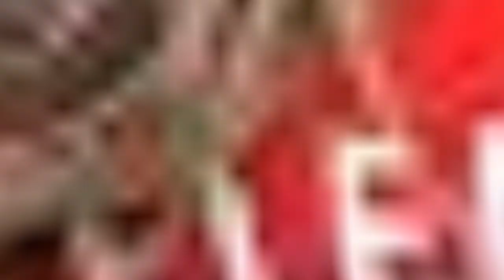Katie Zelem keen to do club and family proud with Manchester United triumph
Manchester United captain Katie Zelem is keenly aware both club and family bragging rights will be on the line when she leads out her side at Wembley for Sunday’s Women’s FA Cup final.

The midfielder’s Women’s Super League-leading Red Devils will look to unseat FA Cup holders Chelsea and claim a first major domestic trophy when they meet at the home of English football, which has sold out for the first time in the competition’s history.

It was at the old Wembley where, 34 years ago, Zelem’s dad Alan likes to remind his daughter he was between the posts for Macclesfield when they lost 1-0 to Telford in the FA Trophy final – a milestone the 27-year-old hopes to overtake with a win this weekend.

“He tells me this all the time. That was my dad’s career highlight for sure,” said Zelem. “If you ever get the chance to meet him I’m sure he’ll tell you he played at Wembley in a cup final and unfortunately they got beat. So hopefully it will be a different outcome for us.

But as soon as we made it to Wembley he texts me saying, ‘you’re always copying me’. Hopefully I’ll be able to dig out a photo of him there and me there.”

Football runs in Zelem’s blood. Alan’s twin brother Peter was also a professional footballer with spells at clubs including Burnley and Wolves, but it was his niece who would, in November 2021, become the Zelem who could boast she played for England.

Manchester native Katie started playing on boys’ teams with Failsworth Dynamos before she was scouted by Manchester United aged eight, and she remained in their youth system before joining Liverpool in 2013 – five years before United would form their current women’s side

A spell at Juventus followed before Zelem returned to her girlhood club, where her 11 goals from 23 appearances helped earn United promotion to the WSL in their debut season.

Four years later her side remain on course for double silverware, with Chelsea – four points back in the WSL but with two games in hand – their main challengers in both competitions. A maiden Women’s Champions League berth is also tantalisingly close after three consecutive fourth-placed finishes.

Zelem, who at eight was a men’s Champions League flagbearer at Old Trafford, said: “Whenever anybody asks me, Manchester United always lives firmly in my heart and captaining Manchester United, making my United debut and certainly this moment will be up there with my highlights.

It’s a club that I’ve been at for a really long time now and supported my whole life and I think that’s what childhood dreams are made of.

“It’s crazy, really. I think even just from joining the women’s team, it’s been five years and it feels like it’s been forever, it literally feels like the only club I’ve been at.

“And although it feels like forever it’s flown by. I think if you look back to where we were then to where we are now it’s a crazy journey. It’s been a real roller coaster with ups and downs.

We’ve certainly come on leaps and bounds to be honest, from being with some girls that have never played full-time or never had professional contracts to now being at this stage of the season, competing for the double, I think it’s almost immeasurable.

“If in another five years we’re that far advanced then Manchester United will certainly be one of the biggest teams in Europe. I’m so proud to have been a part of the whole journey.”